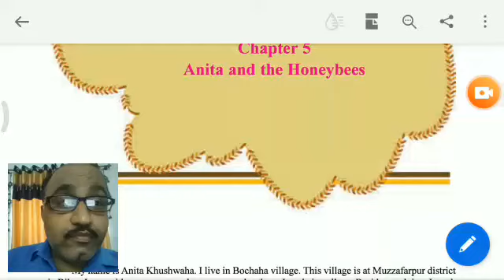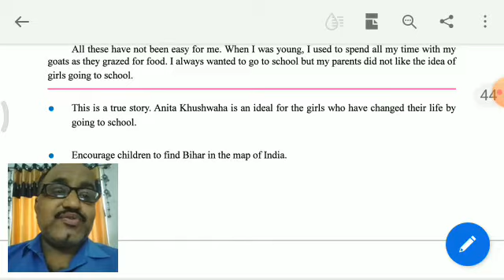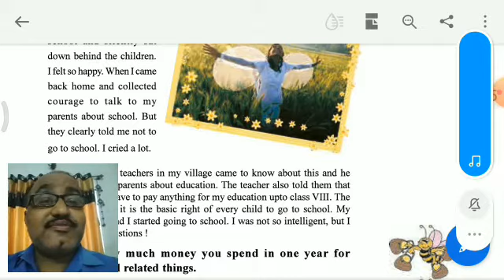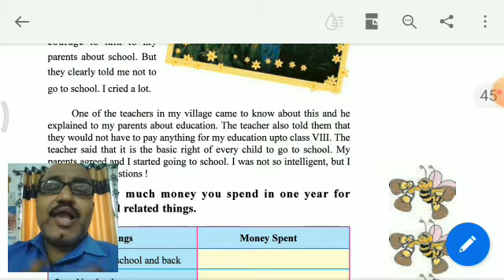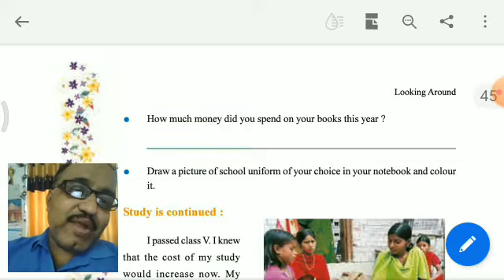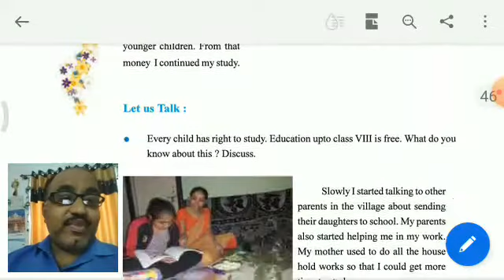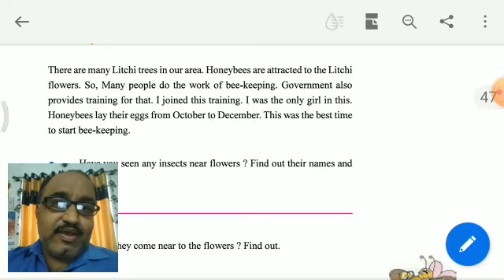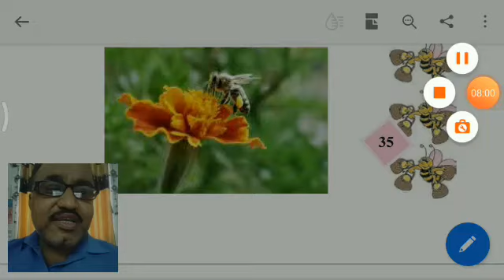STANDARD:-4 SUBJECT:-EVS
STD:-4 SUB:-EVS